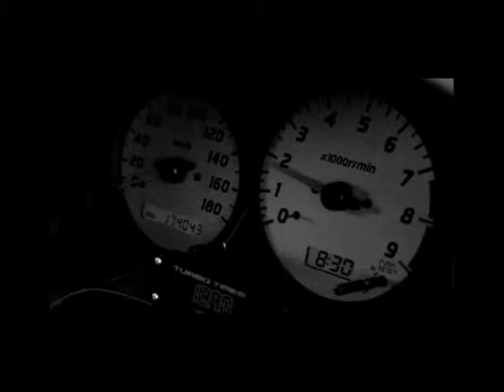Give Out - Sharon Van Etten Music Video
Give Out is a fantastic song by Sharon Van Etten. This is a video to match the moodiness of the song. A song written about moving to  New York city, but also relates to break ups and love stories.